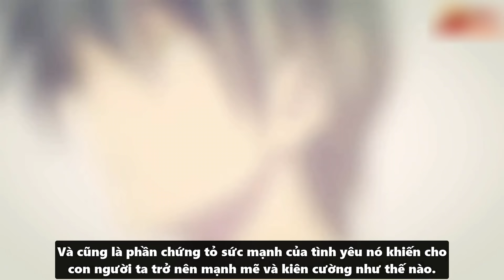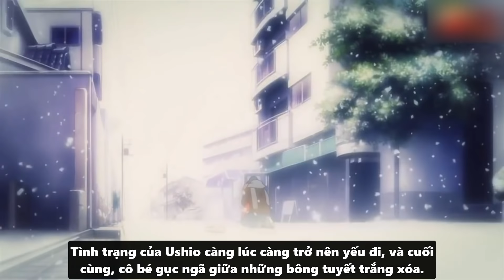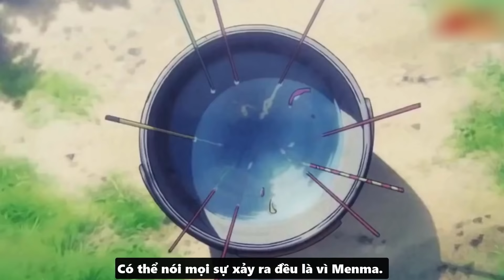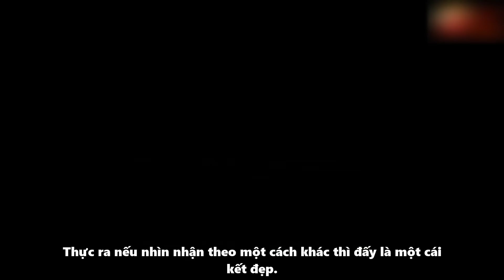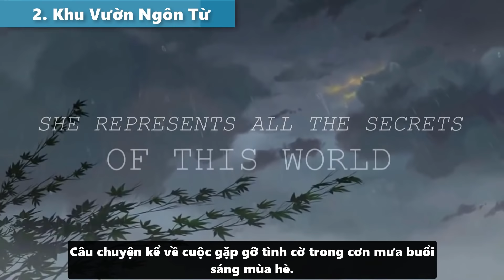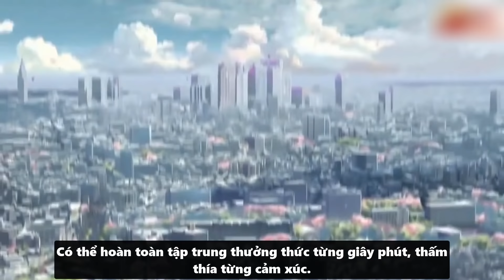Top 10 Bộ Anime "Độ Ta Không Độ Nàng" Lấy Đi Nhiều Nước Mắt Của Fan Nhất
Cảm ơn anh em đã xem video và ủng hộ kênh Bi Huỳnh Senpai !!